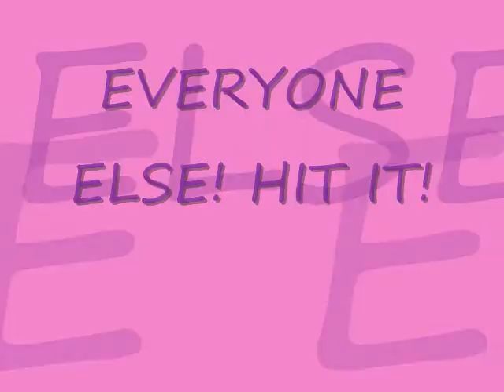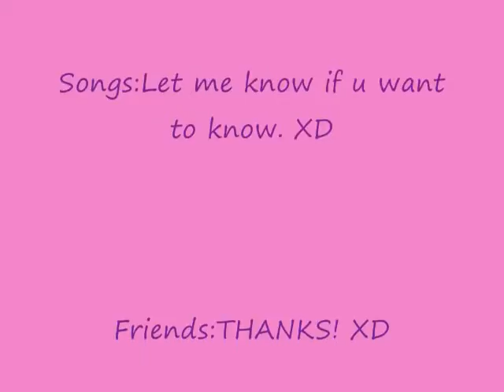Whitetail's friends theme songs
Another Whitetail and friends theme songs. Enjoy! GRRR! MUSIC WON"T WORK AGAIN!